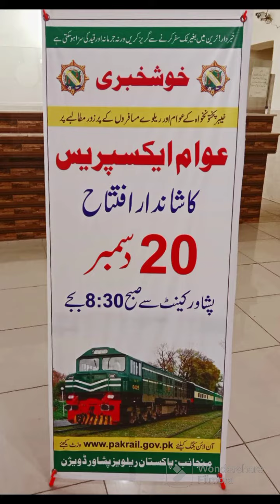6 Down Green Line Express Hyderabad Arrival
6 Down Green Line Express Hyderabad Arrival

پاکستان ریلوے کی سب زبردست لگثری ٹرین گرین لائن ایکسپریس میری پسندیدہ ترین ٹرین ھے جسے دیکھنے کے لیے اکثر چھٹی کے دن حیدرآباد ریلوے اسٹیشن جاتے ھیں اور گرین لائن ایکسپریس کی ویڈیو بناتے ھیں آ ج بھی گرین لائن مارگلہ اسلام آباد سے کراچی جانے کے لیے حیدرآباد ریلوے اسٹیشن پر پہنچی